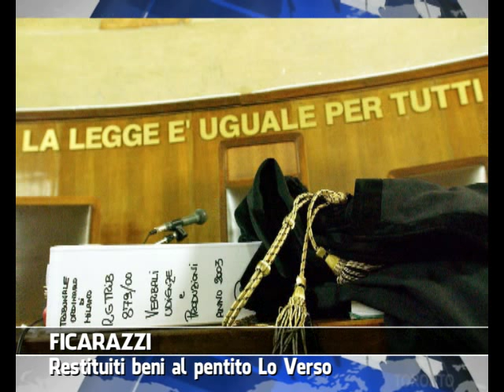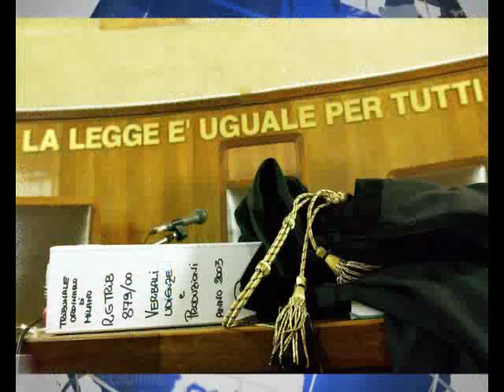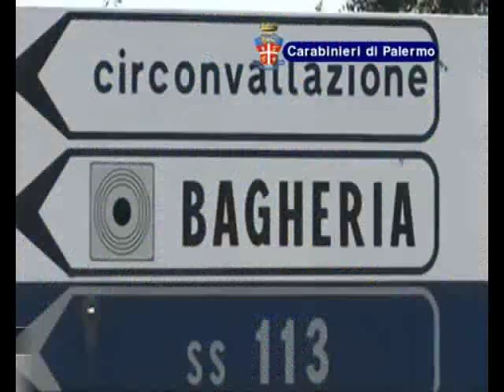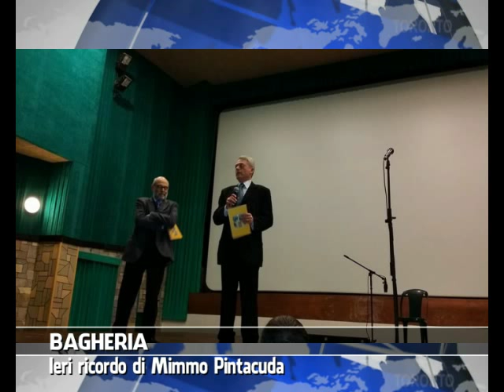VG8 SETTEGIORNI - EDIZIONE 23 FEBBRAIO 2014